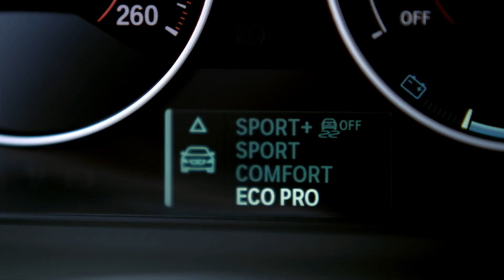Présentation BMW Serie 3 F30 2012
Vidéo de Présentation BMW Serie 3 F30 2012, projetté lors de soirée de lancement organisé pour le groupe By My Car, à Paris, place des Vosges le 9 février 2012